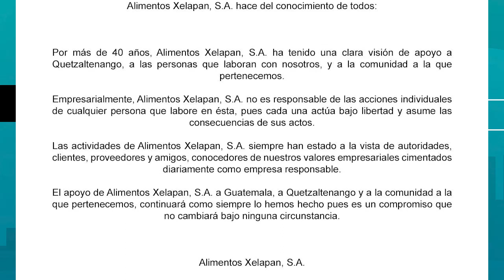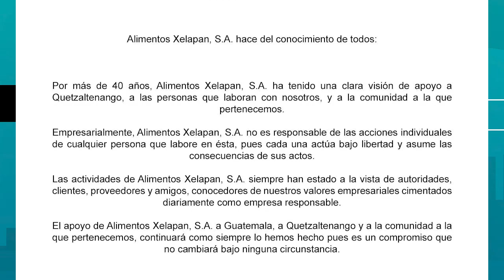SomosElCombo | Guatemala: Un País Violento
Como guatemaltecos estamos vulnerables a sufrir de violencia, los periodistas Sonny Figueroa y Marvin Del Cid en el programa Somos El Combo conversan con la Psicóloga Clínica Mercedes Bautista y la presidenta de la Asociación Mi Voz por la Tuya" sobre el tema: "Guatemala: Un País Violento".

+Más TV